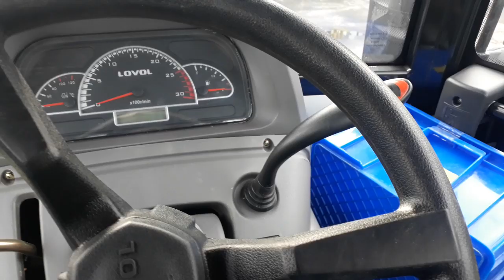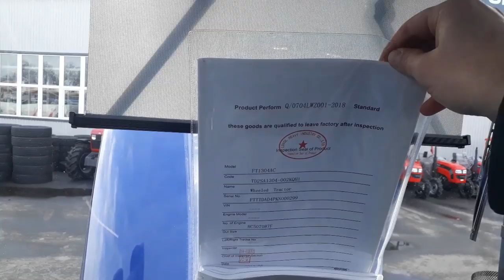Тяжелая техника с Китая LOVOL 1304. Обзор трактора 2020.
Всем привет, очень рад видеть вас на канале. Всем хорошего настроения и покупок.